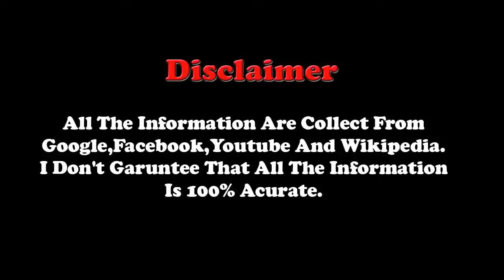কে এই বয়ফ্রেন্ড যাকে নিয়ে হানিমুনে উষ্ণতা ছড়াচ্ছে কৌশানী// kowshani and her boyfriend hot picture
কে এই বয়ফ্রেন্ড যাকে নিয়ে হানিমুনে উষ্ণতা ছড়াচ্ছে কৌশানী
All picture collect kowshani mukherjee facebook,Instagram nd google
 kowshani mukherjee and her boyfriend hot picture
 kowshani mukherjee hot picture

All Songs Are Used From পায়েল শরকারNocopyright Music [Ncs]

keyword-কে এই বয়ফ্রেন্ড যাকে নিয়ে হানিমুনে উষ্ণতা ছড়াচ্ছে কৌশানী,kowshani mukherjee and her boyfriend hot picture,kowshani mukherjee hot picture,kowshani mukherjee,কৌশানী,celebrity secrets,celebrities personal life,Mew365 tv